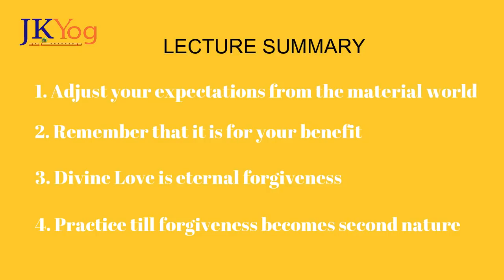How to forgive | Learn four secrets of forgiveness | Swami Mukundananda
Do you struggle to forgive others? How can you forgive someone who betrays you? Are you able to forgive even when someone has harmed you? If you do not forgive, what are the consequences? To learn the four secrets to forgiveness, watch this unique lecture by Swami Mukundananda. Swamiji has graciously revealed the divine knowledge on how to forgive others in response to a question from a devotee. In this video, Swamiji explains that forgiveness is an essential crowing virtue on the spiritual path. Until one has mastered the virtue of learning how to forgive, one has NOT REALLY ENTERED the spiritual realm. This is because every little situation will pull one down in the absence of ability to forgive. Swamiji further elaborates that the capability to forgive comes from situating right knowledge in the mind. Right knowledge is one that is bestowed from the Guru and validated from scriptures. It is this knowledge that makes one realize that we are living in this world of imperfect people. We are all in this materially conditioned state where people are bound to make mistakes. We can never expect that nobody will do any harm to us. This is going to happen again and again.

Forgiveness or forbearance is the ability to tolerate the offences of others, without feeling the need to retaliate. Through forgiveness, one heals the emotional wounds caused by others that would otherwise fester and disturb the mind.

Swamiji further corroborates the concept and approach by relating practical examples of from his everyday life in applying this divine knowledge. Further, the meaning of divine love is presented in relation to forgiveness. Swamiji also indicates the consequences of not making progress in this area.

We highly recommend learning the four secrets that make forgiveness easy and watching this video on a daily basis alongside your practicing till forgiveness gets situated in your heart and becomes second nature.

NOTE: A summary of this lecture has been included in the end

For a further detailed understanding of the concept of forgiveness, please read the description in the free online version of Bhagavad Gita by Swami Mukundananada

श्रीभगवानुवाच |
अभयं सत्वसंशुद्धिर्ज्ञानयोगव्यवस्थिति: |
दानं दमश्च यज्ञश्च स्वाध्यायस्तप आर्जवम् || 1||
अहिंसा सत्यमक्रोधस्त्याग: शान्तिरपैशुनम् |
दया भूतेष्वलोलुप्त्वं मार्दवं ह्रीरचापलम् || 2||
तेज: क्षमा धृति: शौचमद्रोहोनातिमानिता |
भवन्ति सम्पदं दैवीमभिजातस्य भारत || 3||

In his explanation of this verse, Swami Mukundananda has provided the following definition of forgiveness:

Forgiveness or forbearance. This is the ability to tolerate the offences of others, without feeling the need to retaliate. Through forgiveness, one heals the emotional wounds caused by others that would otherwise fester and disturb the mind.

Finally, the following blog article on Forgiveness on the JkYog website provides an amazing elaboration of special spiritual virtues like forgiveness, their importance, requirement and specifically recaps the approaches to forgiveness